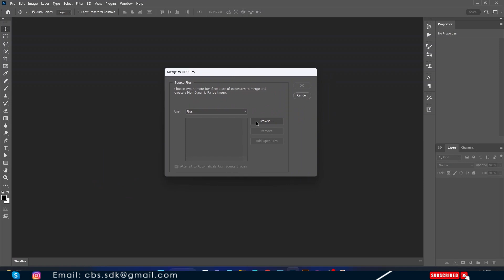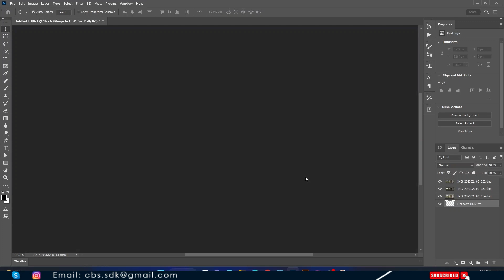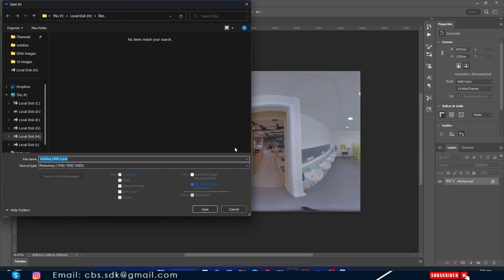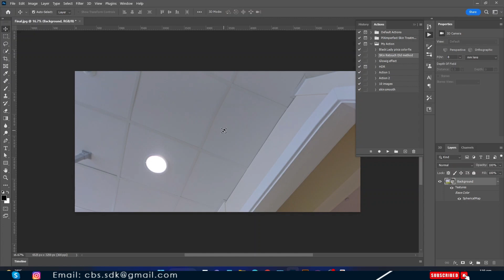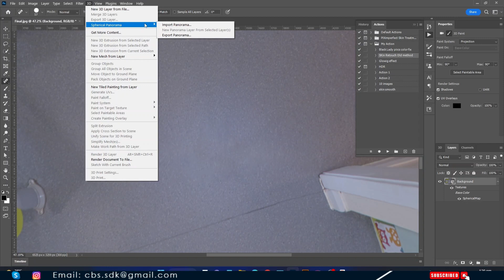How to Edit 360 Degree Photos in Photoshop | Merge to HDR Pro | Spherical Panorama | calop photoshop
In this tutorial, I will define the 360 images edit using HDR pro in 3 mode. Also use Spherical Panorama in 3d mode for removing object.

HDR Pro Photoshop
Spherical Panorama
Camara raw
3d image edit
#360 image edit

If you have any query about video, Feel free to add comments. If you have personal order. Content on website and social account.